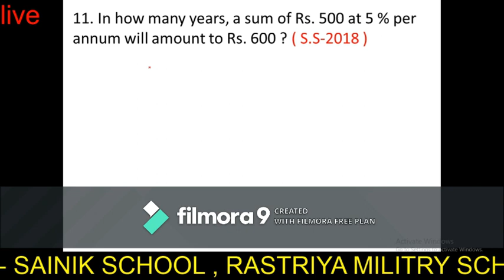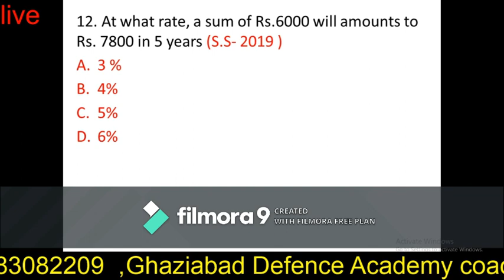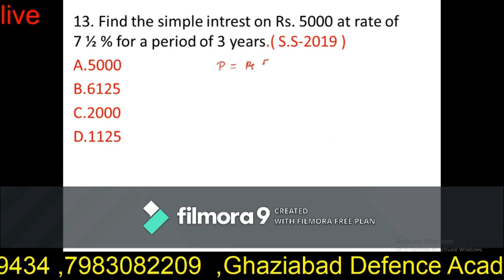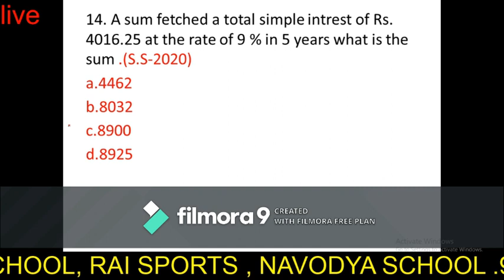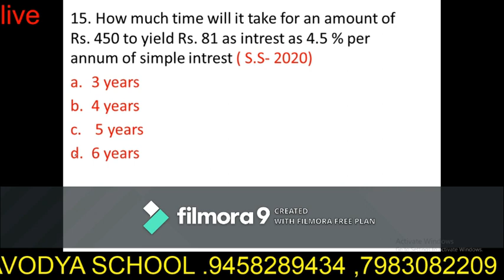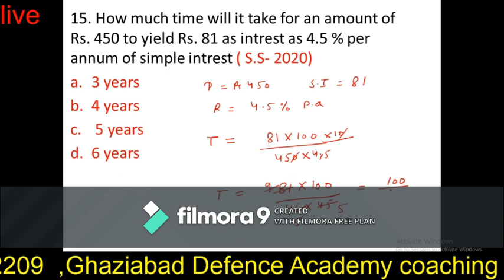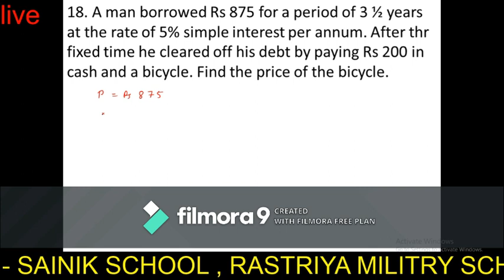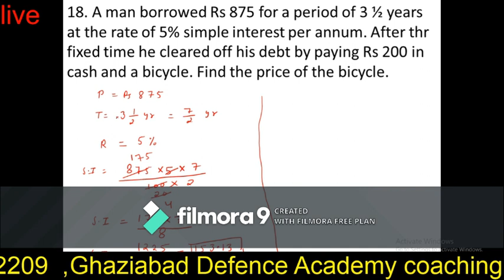Sainik & Military School Maths for Class 6th Simple Interest Previous Year Questions By mohit sir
G.D.A.G  the Best Coaching  Center for Sainik School Coaching:-
Ghaziabad Defence Academy . Ghaziabad is the best coaching for -
1.sainik school
2.Militry school
3.RIMC
4.Navodya school
5.Gurukul kurushetra
App download for online test series -. GDAG.
G.D.A.G has its own app now.
Keep learning, keep growing.

How to Prepare Sainik School Mathematics to Score Higher
The school was conceived with the motive of bringing public school education to the doorstep of the common man and sending a maximum number of its cadets to the National Defence Academy.